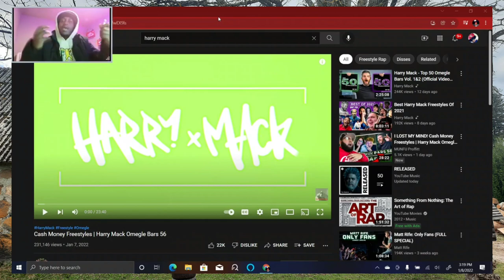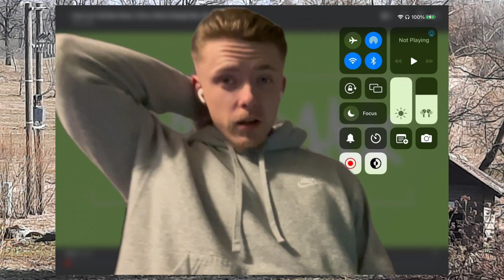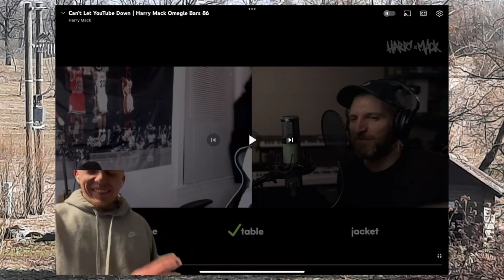#249 Reactors first reactions to Harry Mack freestyle (compilation)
#249 This is the compilation of the reactor’s first reactions to ‎@HarryMack freestyle! Combined series – first ever heard and first published reactions.

How I made this compilation? Watch this:

 By appearance:
0:00 Intro
0:10 OMGITzGUWOP2.0
2:17 Amy Jane
4:26 C17lfc
6:15 Strong Lady D
8:07 TYLR Reacts